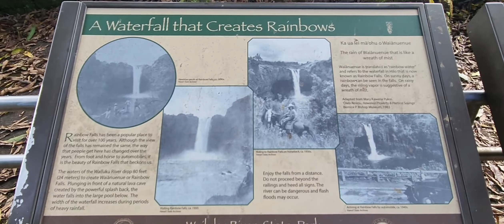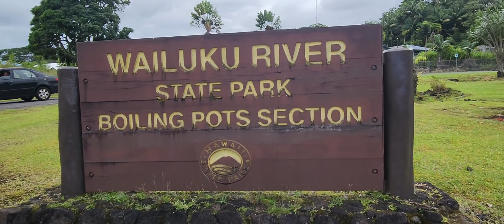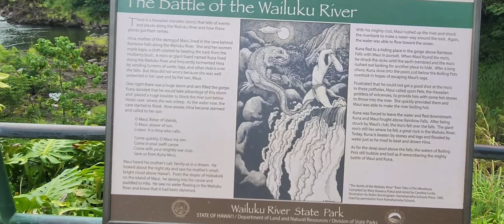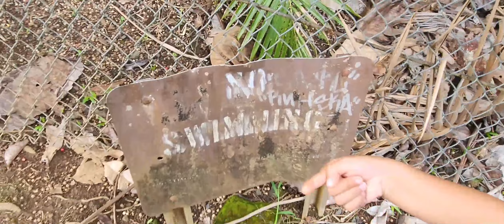4 waterfalls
Four waterfalls visit by Myles in less than 30 minutes